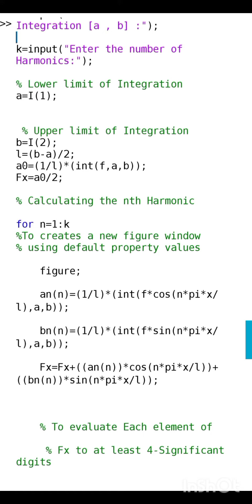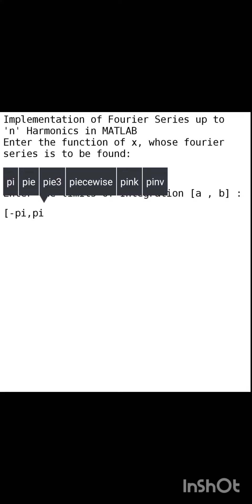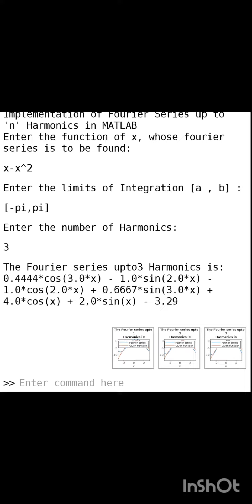Fourier series upto 'n' harmonics in MATLAB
Made by Abhishek Math